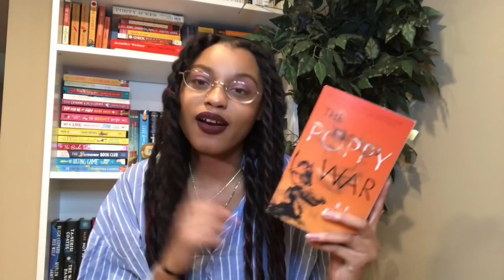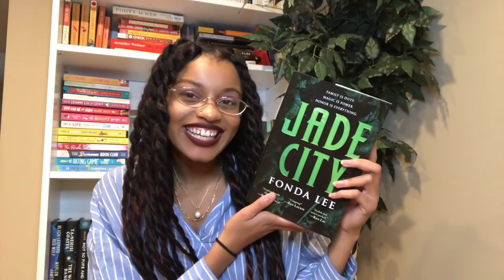✨adult fantasy book recommendations for beginners✨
this video is for all us folks that are new to adultfantasy!
don't forget to leave me some recs in the comments below I'd love some guidance from other fantasy fans

Kings of the Wyld
The Bloody Rose
The Poppy War
City of Brass
Jade City
Black Sun

Libro.fm (audiobook subscription that supports local bookstores, get your first month free and i get a book too)

💙BOTM💙: Use code BOOKUP to get your first box for only $9.99!

Issues going on in the word that could use your attention:
ENDSARS (movement against police brutality in nigeria)